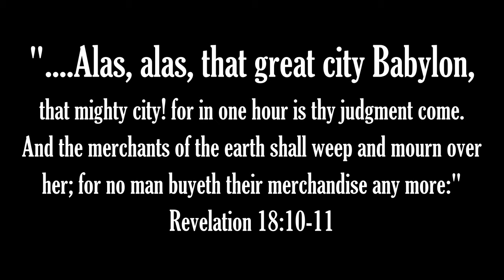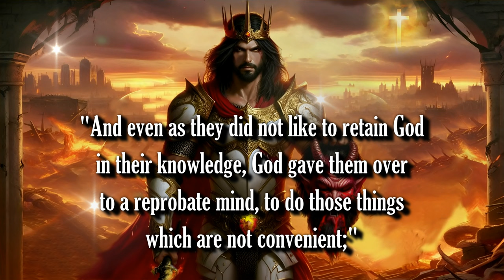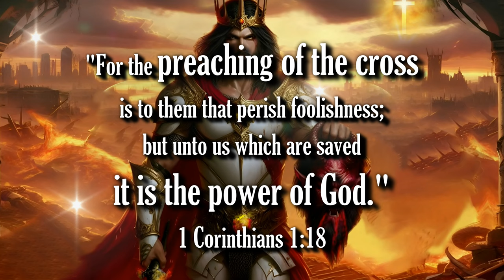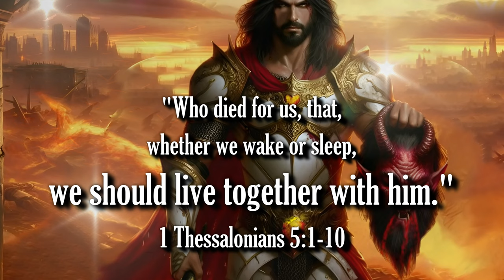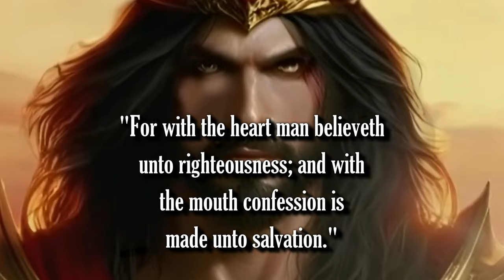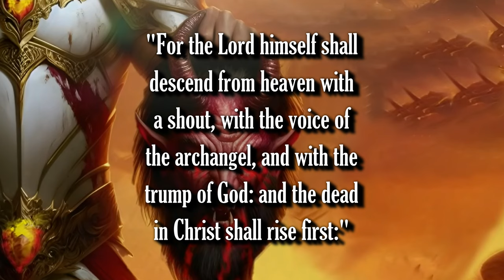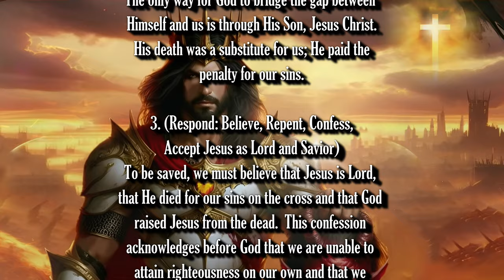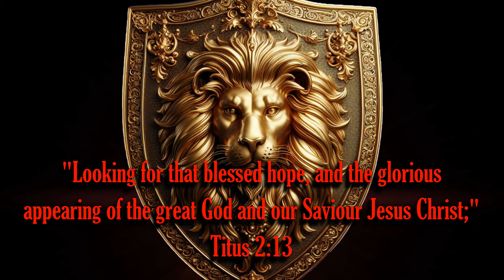JESUS: DESTROYER OF DARKNESS | Official Trailer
Bible Prophecy Update: JESUS IS COMING SOON! SATAN IS VANQUISHED! THE RAPTURE IS IMMINENT!!

1. (Acknowledge the Problem: We have all sinned,

2. (Discover the Solution: Jesus)

3. (Respond: Believe, Repent, Confess,
lives.

Pray this prayer with sincerity of heart:

receive, Amen."

of heaven.  (Matthew 21:22, Mark 11:24)

scriptures:"

Additional Imagery:
Jeff Jacobs

Scriptures:
Authorized King James Version